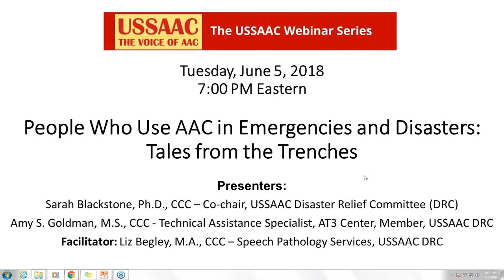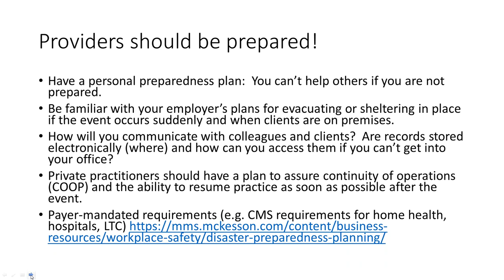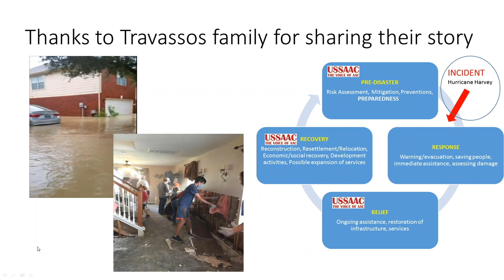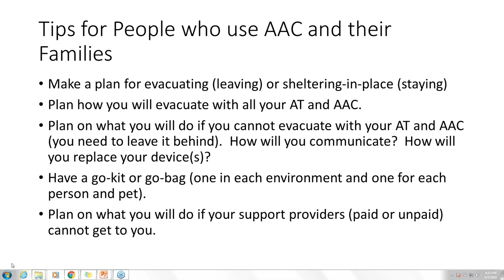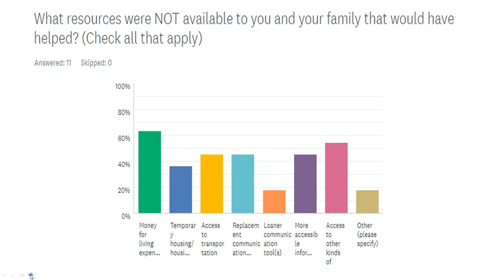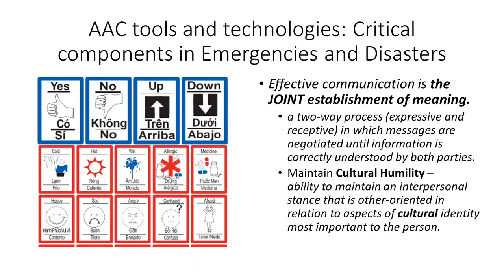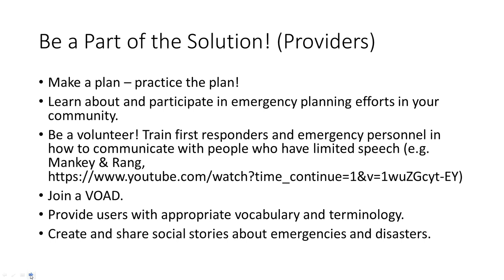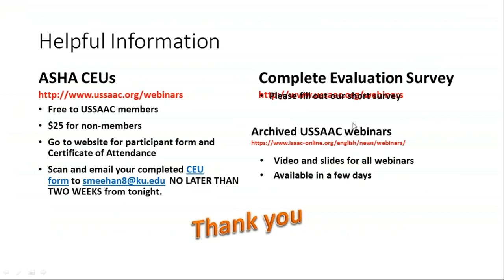PWUAAC in Emergencies and Disasters Tales from the Trenches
Presenters:  Amy S.  Goldman, MS, CCC – Technical Assistance specialist, AT3 Center
Sarah Blackstone, Ph.D. CCC – Co-chair Disaster Relief Committee

SEMINAR DESCRIPTION: This seminar reflects on the experiences of people who use AAC and their families affected by the 2017 natural disasters, and USSAAC’s efforts to assist them in recovery.  Responsibilities of providers to assist PWUAAC in thinking about emergency preparedness will be reviewed. Based on lessons learned, suggestions for personal preparedness and resources will be provided.

Moderator:  Liz Begley

Seminar Objectives:  Participants will be able to:
 1.   Describe three challenges faced by people who use AAC in an emergency
or disaster, e.g. whether sheltering in place, evacuating, or moving to a mass shelter.
2.  Name three actions people with disabilities can take to be personally
 prepared for emergency or disaster
3.  List 2 resources for emergency-related vocabulary, including downloadable resources and apps.

Presenter bios:  Amy has been involved in AT and emergency preparedness since Hurricane Katrina, when she led efforts to respond to the needs of people who lost AT as a result of that disaster.  Amy is past chair of ASHA SIG 12 and a member of the National Joint Committee on the Communication Needs of Persons with Severe Disabilities.  She is currently USSAAC’s VP of finance and serves on its Disaster Relief committee.
Sarah is USSAAC’s Past President and co-chair of its Disaster Relief and Recovery Committee. She spearheaded USSAAC’s efforts after Hurricane Katrina, works with first responders and emergency service workers, founding Monterey’s county’s Community Emergency Response Volunteers, a non-profit organization in 2012 and co-authored chapter on disaster preparedness, highlighting key issues impacting people with communication vulnerabilities. She serves on NIH’s Institute on Hearing and Communication Disorders.